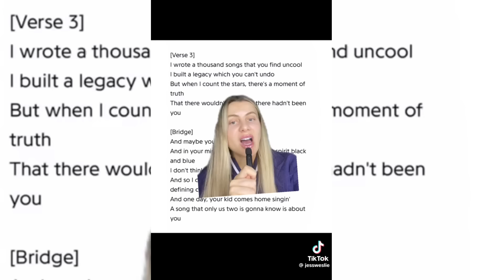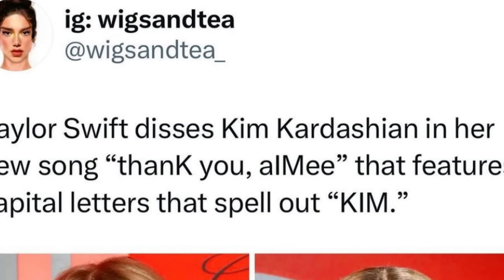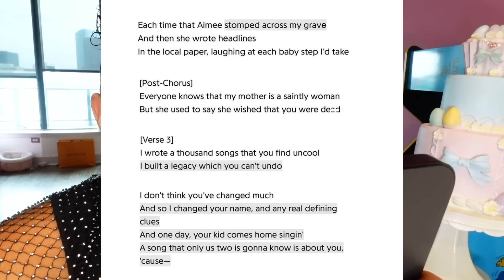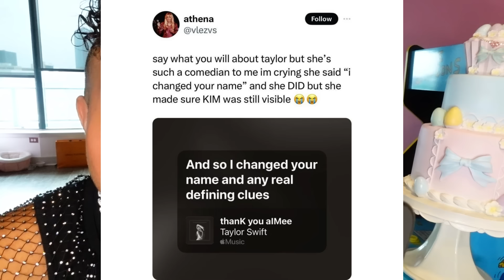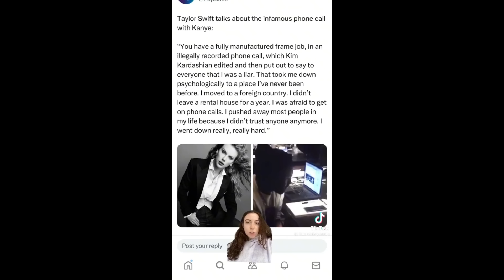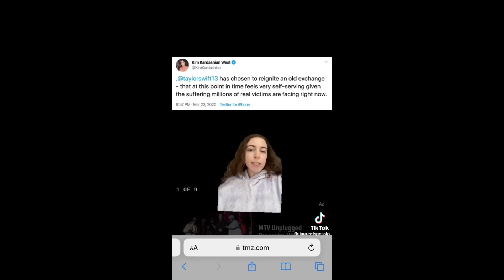TAYLOR SWIFT DRAGGED KIM KARDASHIAN